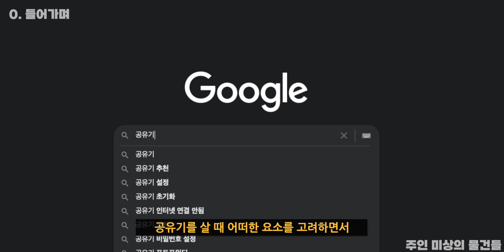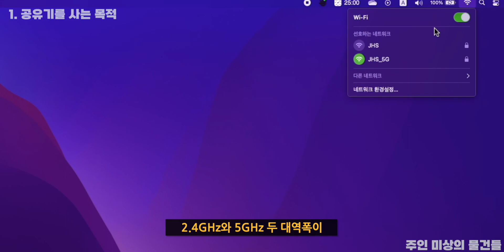공유기 살 때 대략 뭐 알아 봐야해?(Feat. RT-AC750L)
*본 영상은 유로 프로모션이 포함되어 있습니다!

여러분들 덕분에 제품 리뷰 요청도 받아보네요.
부족한 채널이지만 늘 감사합니다.
이엠텍도 감사합니다!
밀린 영상들도 틈틈이 만들어 볼게요!

* 이 링크로 구매 시 쿠팡 파트너스 활동의 일환으로, 이에 따른 일정액의 수수료를 제공받습니다.

[타임라인]
00:00: 0. 들어가며
00:59 1. 공유기를 사는 목적
03:35 2. 포트수
04:33 3. 램 용량
05:10 4. A/S
05:50 5. 디자인
06:26 6. 나가며